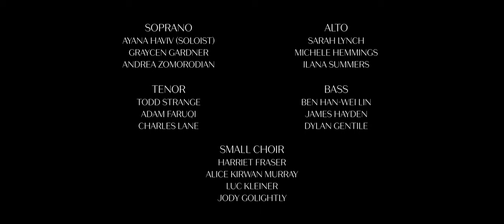We Are Love - Reena Esmail (composer) / Melissa Studdard (lyricist)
If I ask you what love is,
can you answer me together?

Can you gather the starlight from your laughter,
give song to the small, shy birds flying through your heart?

Can you rise to the sunset’s shoulder,
join each other in shimmer?

Because joy is a question that we answer with wildflowers and song
And song is a wing circling the wide throat of love
And love is a wind we travel to meet ourselves in each other

We meet ourselves in each other

Because joy is a window that has opened itself to our voices
And song is a shelter for hearts that have shattered like stars into light
And love is a map we study to find ourselves in each other

We find ourselves in each other

We must answer you together
For the answer is together

Because joy is a half note in the lung of a humming child
And song is an echo left by the swans that flew from our tongues
And love is a homecoming where we meet ourselves in each other

Here is where we meet ourselves in each other

Lyrics: Melissa Studdard

Choir:
Soprano - Ayana Haviv (solo), Graycen Gardner, Harriet Fraser, Andrea Zomorodian
Alto - Sarah Lych, Michele Hemmings, Alice Kirwan Murray, Ilana Summers
Tenor - Todd Strange, Adam Faruqi, Jody Golightly, Charles Lane
Bass - Ben Han-Wei Lin, James Hayden, Dylan Gentile, Luc Kleiner

Conductor: Amy Fogerson
Piano: Charlie Kim

Video Directed by: Louis Ng, Lenson Productions

recorded at All Saints Episcopal Church, Pasadena CA